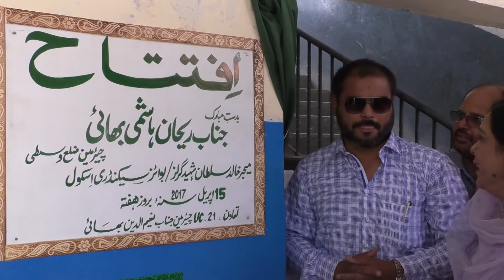22-04-2017 DMC Central Karachi upgrade of Major Khalid Sultan School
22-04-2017 DMC Central Karachi upgrade of Major Khalid Sultan School

کراچی ( ) ہونہار طلباء و طالبات پاکستان کا قیمتی سرمایہ ہیں ،مستقبل میں انہوں نے پاکستان کی باگ دوڑ سنبھالنی ہے ،جدید علوم اور ٹیکنالوجی سے آراستہ طلباء و طالبات مضبوط اور ترقی یافتہ پاکستان کی ضمانت ہیں ان خیالات کا اظہار چیئرمین بلدیہ وسطی ریحان ہاشمی نے میجر خالد سلطان شہید گرلز/ بوائز ایلیمنٹری اسکول نارتھ ناظم آبادکو سیکنڈری اسکول کا درجہ دینے کی افتتاحی تقریب سے خطاب کرتے ہوئے کیا۔اس موقع پران کے ہمرا ہ یونین کمیٹی 21 کے چیئرمین نعیم الدین ،یوسی پینل اوراسکول کے پرنسپل بھی موجود تھے ۔افتتاح کے بعدچیئرمین بلدیہ وسطی نے اسکول میں طلباء و طالبات کو فراہم کی جانے والی سہولتیں ،کمپیوٹر ،لائبریری ،انڈور گیمز اور الیکٹرک واٹر کولر کا معائنہ کیا ،اس موقع پر انہوں نے طلباء و طالبات اور ان کے والدین سے خطاب کرتے ہوئے کہاکہ ہماری کوشش ہے کہ ضلع وسطی کے سرکاری اسکولوں کوUP GRADE کیا جائے ۔اس موقع پر چیئرمین بلدیہ وسطی نے اسکول کے پوزیشن ہولڈر طلباء و طالبات کو شیلڈز اور انعامات دیئے۔ اس موقع پر اسکول کے بچوں نے ملی نغمے ،ٹیبلواورڈرامے پیش کئے ،جو حاضرین کے لئے باعث دلچسپی تھے ۔چیئرمین بلدیہ وسطی نے بچوں کی کارکردگی کو سراہاتے ہوئے میجر خالد سلطان شہید گرلز/ بوائزسیکنڈری اسکول کی انتظامیہ کو بلدیہ وسطی کی جانب سے ہر ممکن تعاون کی یقین دہانی کرائی ۔